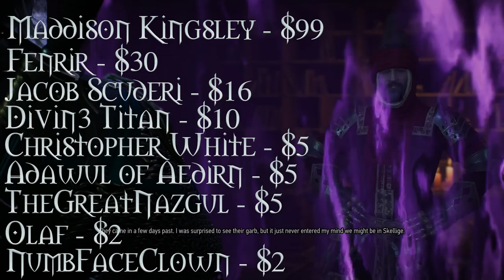Witcher The History Of Kovir - Witcher Lore - Witcher Mythology - Witcher 3 Lore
In this video I talk about the northern kingdom of Kovir. The famous witcher, Coën is known to have some association with this place. I also talk about this great northern kingdom and give you a brief rundown of it's history. The Koviri mages, the way that Kovir is set up and where Kovir's great wealth comes from.I also talk about the kings and queens of kovir such as, Tancred and Esterad of Kovir.  Kovir or Nilfgaard? Which do you prefer?.